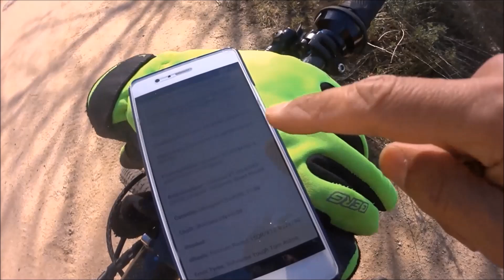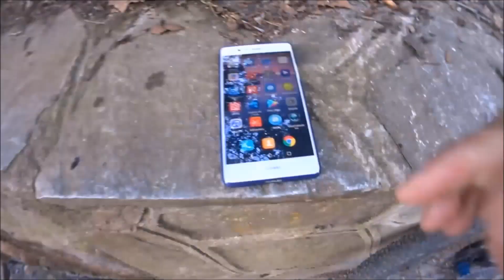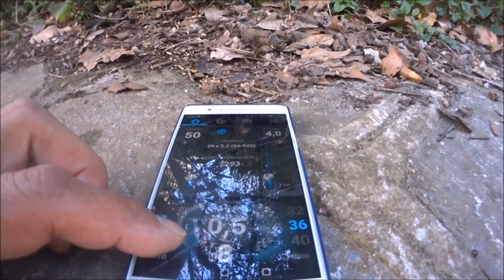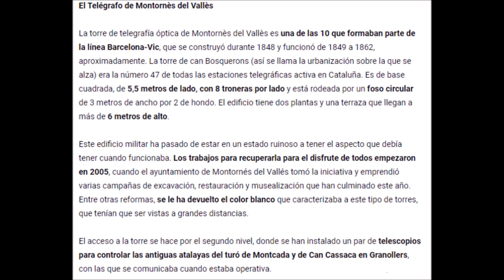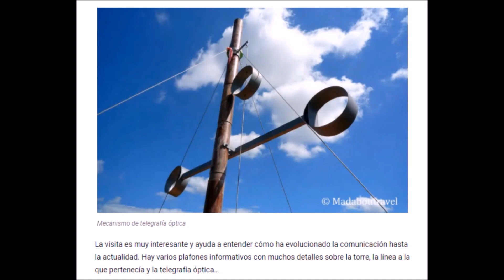COMO FUNCIONA MONOPLATO MTB 32 DIENTES XT CON SUNRACE PRUEBA DE FUEGO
En ésta ocasión probamos el monoplato de 32 dientes en una subida extrema a ver como sube con el 50D (no 52 error video, quizas estaria bien...) de piñón.
También visitamos la torre del telégrafo de Montornés del vallés.
Disculpas por el audio en la parte inicial, es lo que tiene buscar buenas tomas.

Un saludos Cracks!!!